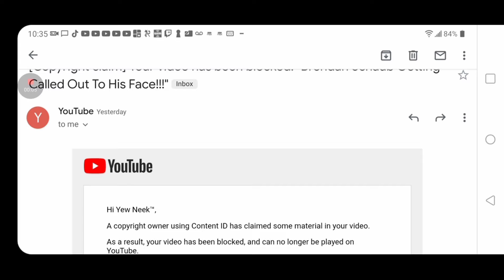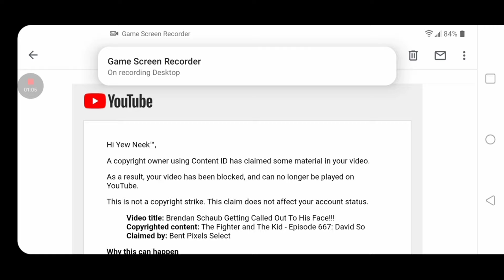Brendan Schaub BLOCKED My Video About Him!!!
the fighter and the kid host blocked my youtube video about